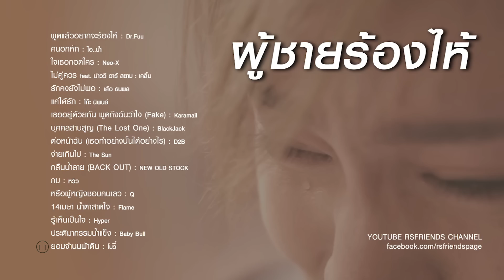รวมเพลงเพราะ ผู้ชายร้องไห้ | Official Music Long Play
รวมเพลงเพราะ ผู้ชายร้องไห้...

00:00 พูดแล้วอยากจะร้องไห้ : Dr.Fuu
04:29 คนอกหัก : ไอ..น้ำ
07:54 ใจเธอกอดใคร - Neo-X
12:01 ไม่คู่ควร feat. บ่าววี อาร์ สยาม : เคลิ้ม
17:15 รักคงยังไม่พอ : เสือ - ธนพล อินทฤทธิ์
21:12 แค่ได้รัก (Ost. บ่วงรัก สลักแค้น) : โก๊ะ นิพนธ์
25:59 เธออยู่ด้วยกัน พูดถึงฉันว่าไง (Fake) : Karamail
30:57 บุคคลสาบสูญ (The Lost One) : BlackJack
35:19 ต่อหน้าฉัน (เธอทำอย่างนั้นได้อย่างไร) : D2B
39:37 ง่ายเกินไป - The Sun
44:38 กลืนน้ำลาย (BACK OUT) : NEW OLD STOCK
48:44 กบ : หวิว
52:36 หรือผู้หญิงชอบคนเลว : Q
57:14 14เมษา น้ำตาสาดใจ : Flame
1:02:19 รู้เห็นเป็นใจ : Hyper
1:06:36 ประติมากรรมน้ำแข็ง : Baby Bull
1:10:42 ยอมจำนนฟ้าดิน : โบวี่